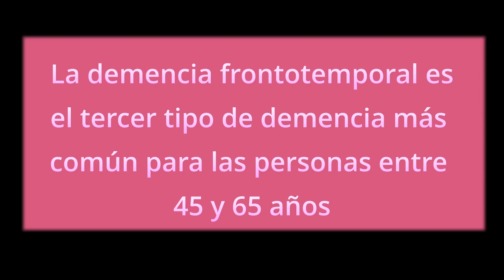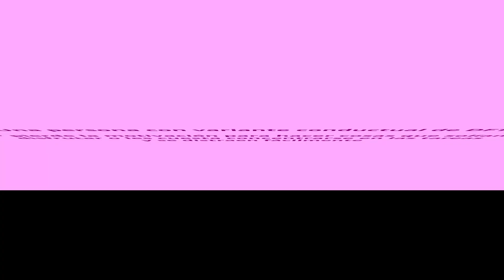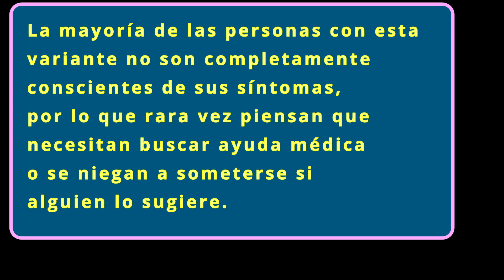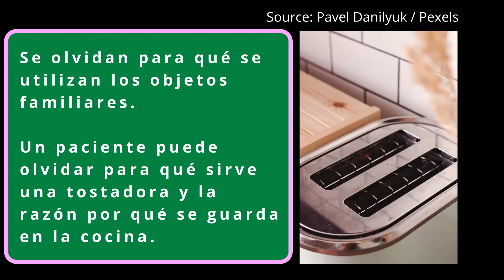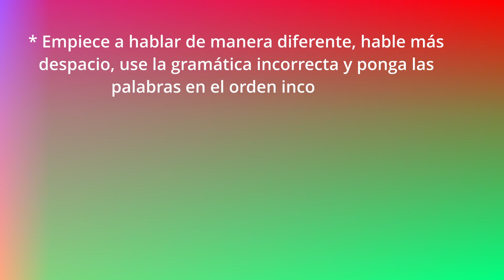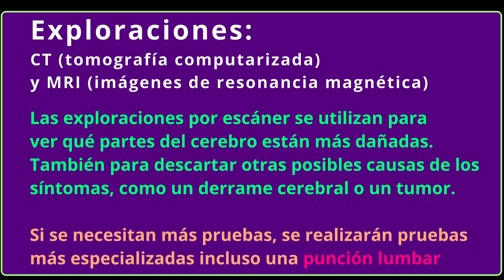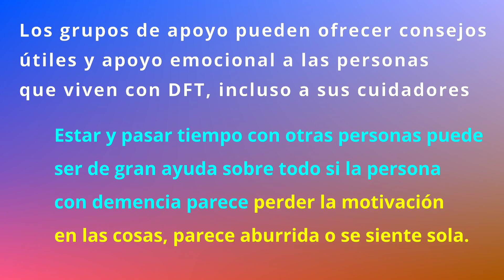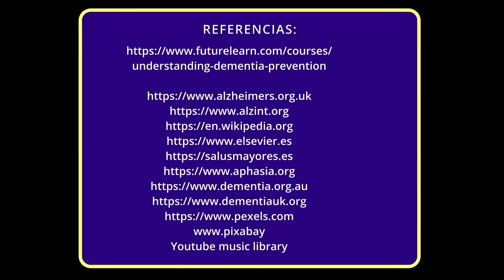AFASIAENFERMEDAD BRUCEWILLIS AFASIALENGUAJE DEMENCIAFRONTOTEMPORAL VARIANTESEMANTICA DFT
¿Sabes que hay una probabilidad alta de heredar la Demencia Frontotemporal?

Con la reciente noticia sobre la condición médica del actor Bruce Willis, voy a hablar sobre Afasia primaria progresiva, la variante semántica de la demencia frontotemporal, también conocido como demencia del lóbulo frontal, FTD, o la enfermedad de Pick.

CAPITULOS:
00:00 Introducción
00:31 Qué es la afasia? y la demencia frontotemporal?
01:33 Se hereda la DFT?
02:22 Síntomas de demencia frontotemporal
02:35 Categorías de la DFT
04:52 Afasia primaria progresiva
05:22 Variante semántica
06:19 Variante no fluente agramatical
08:22 ¿Cómo se diagnostica?
09:44 ¿Tratamientos?
11:08 Esperanza de vida
11:40 Más información sobre la demencia y sus tipos
11:50 Fotos recientes de mi madre

Muchas gracias por compartir!